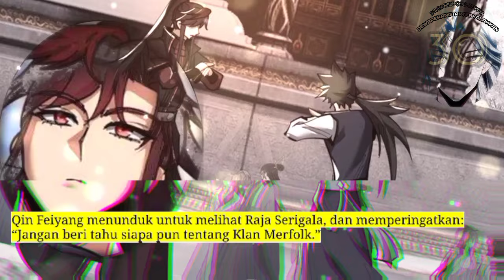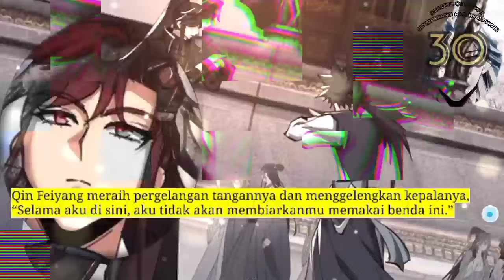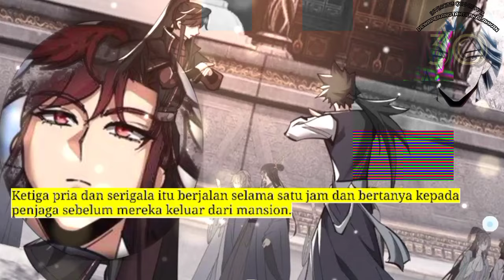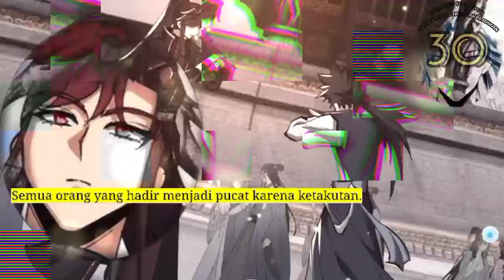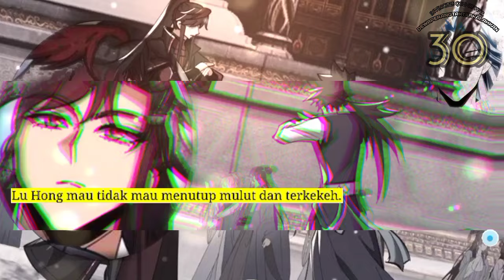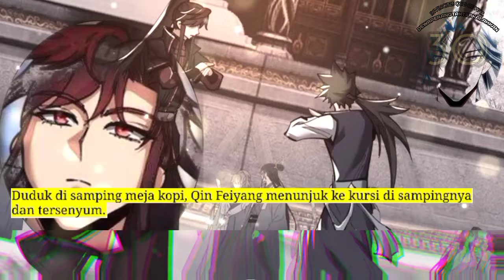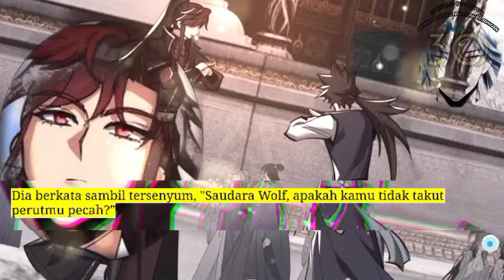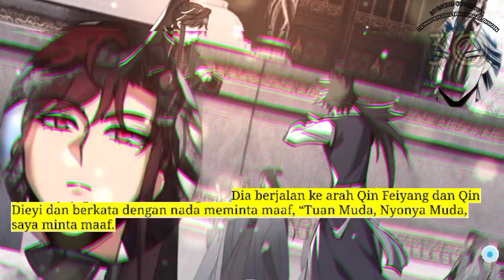Dewa Perang Tak Terkalahkan season 30